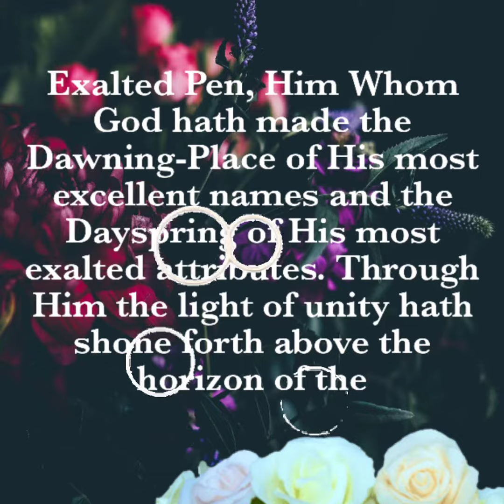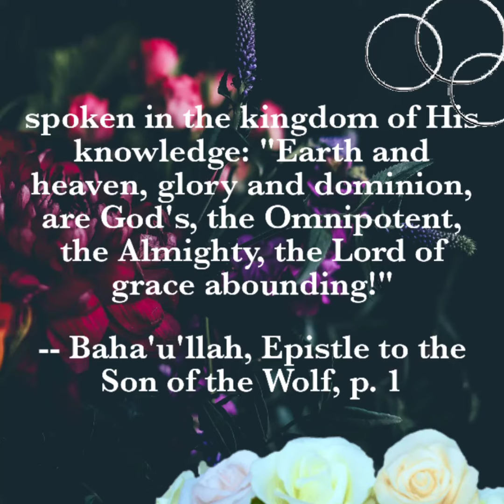Baha'i Quotation on April 10, 2022 || Vlog 860